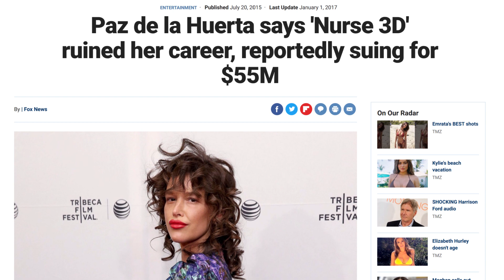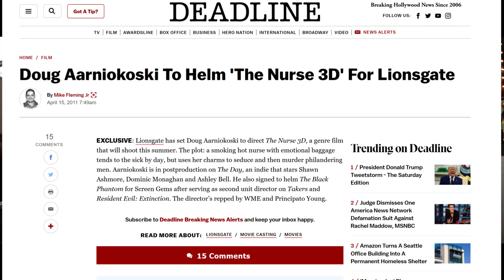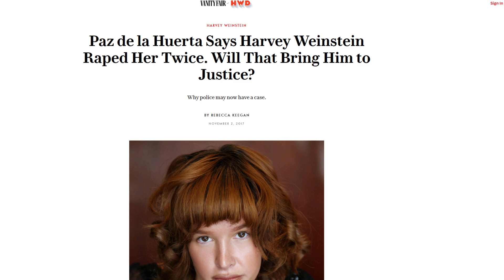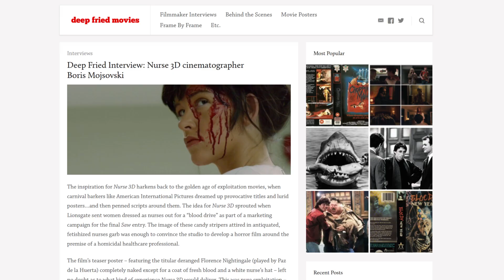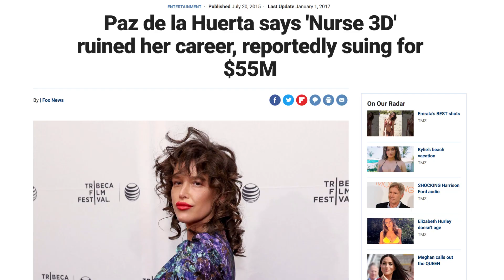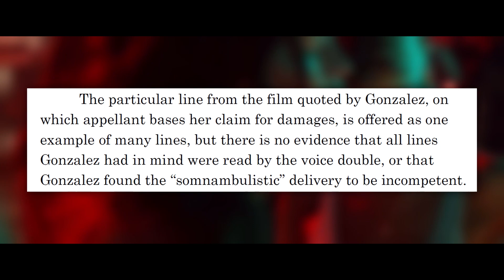Vandalizing Nurse 3D (2013) - A Hilarious Dumpster Fire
Costly stunt accidents and lengthy lawsuits surround the production of a bizarre movie about a sexy, killer nurse. How in the hell did this movie get made, and what was the series of events that left a $55 million dollar lawsuit in its wake? All these questions and more are answered in this Vandalizing video on one of my favorite bad movies, Nurse 3D.

All music used:
"You Think I Ain't worth a Dollar But I Feel Like a Millionare" by Queens of the Stone Age